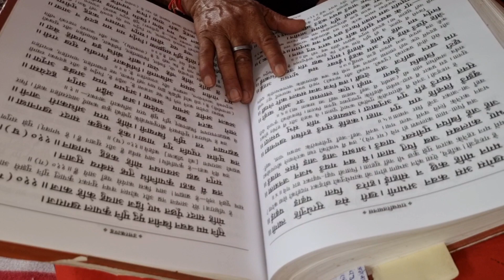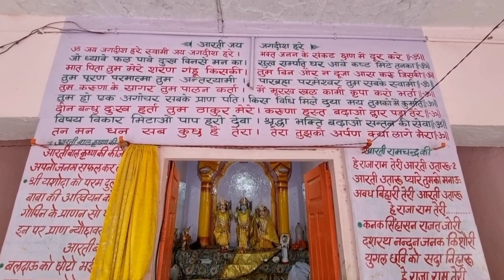हमारे गाँव का मंदिर आइये देखते हैं